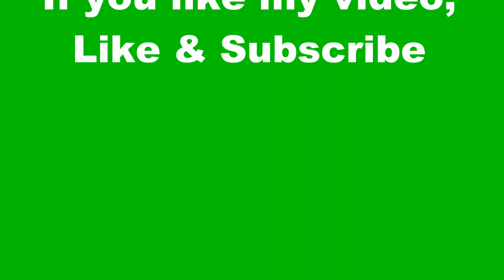Schlangen Maske basteln - snake face mask - как сделать маску змеи из бумаги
Wie bastelt man Schlangen Maske - Schlangen maske selbst machen - Basteln aus Papier - Kinder Maske selbst basteln - wie zeichnet man eine Schlange - Maske zeichnen - Schlange basteln - How to draw a snake for Children - how to make a paper snake mask - Как сделать змею из бумаги - Cómo hacer máscara - Cómo hacer un antifaz de  SERPIENTE  : Antifaces de animales para niños - Máscara de  SERPIENTE  , disfraces caseros de carnaval - YILAN maskesi yapımı